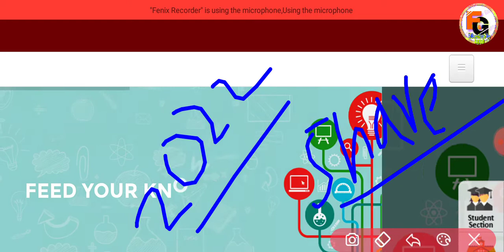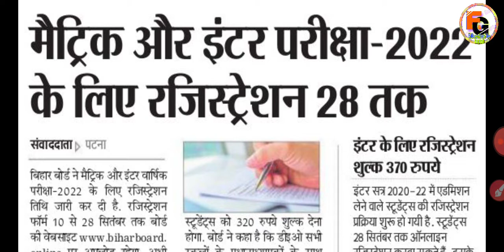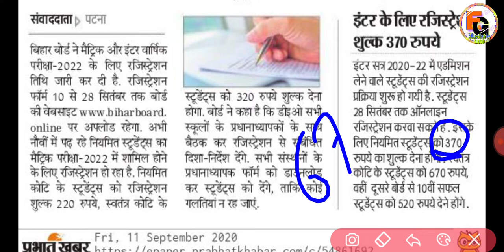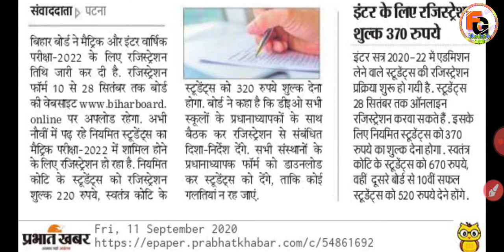Bihar board matric inter Exam 2022 | रजिस्ट्रेशन फॉर्म फॉर जारी |Bihar Board registration form date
➡️ फॉर्म डाउनलोड करने के लिए क्लिक करें